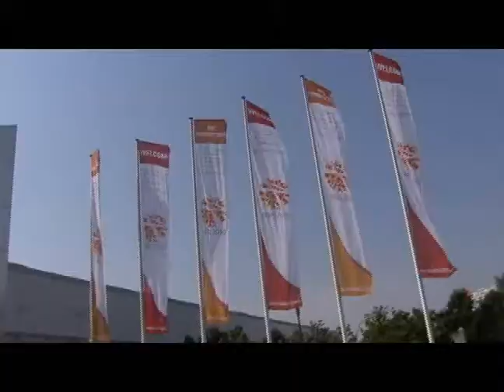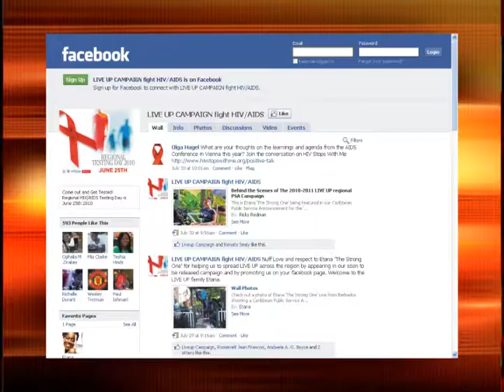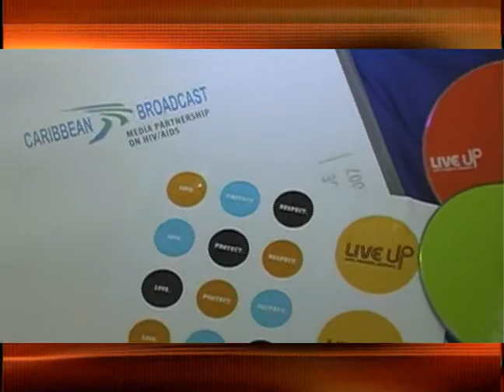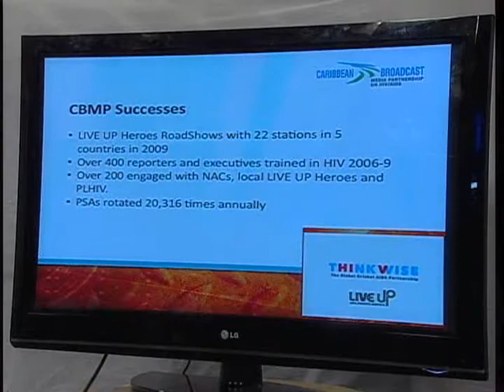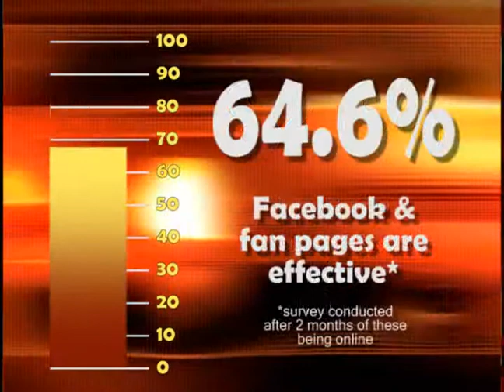CBMP News Highlights of 2009-2010 (Short Version)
CBMP News Highlights of 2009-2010